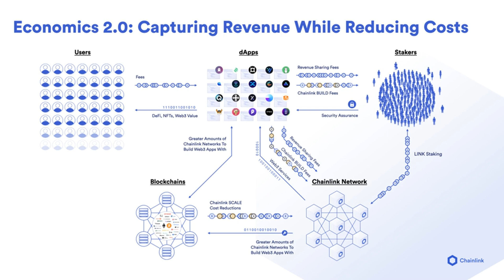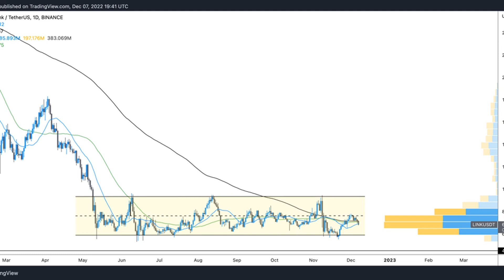Buy the rumor, sell the news? Chainlink (LINK) price drops after staking launch